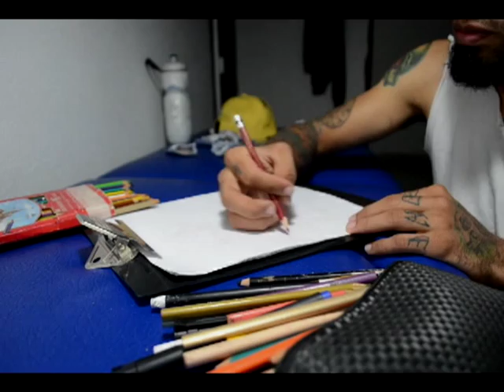BrutalPain Tattoo-Art Ilustracion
Uno de mis Diseños